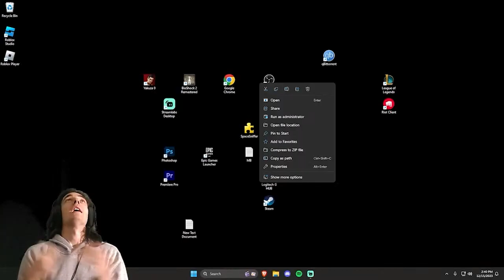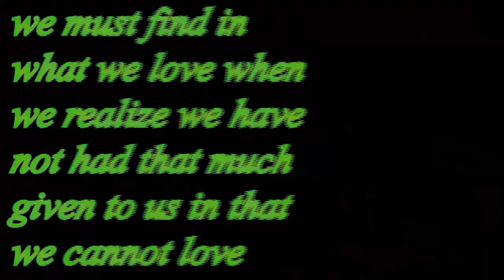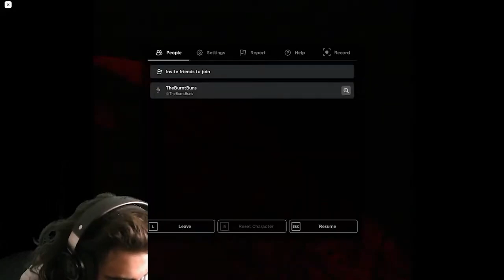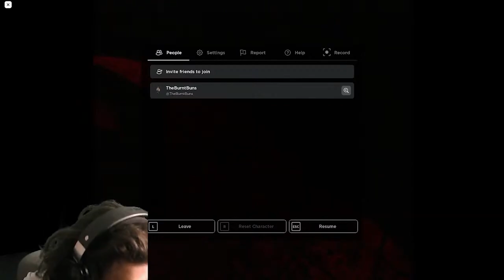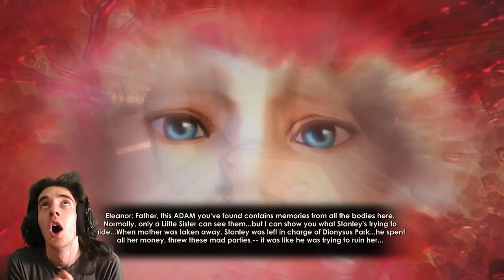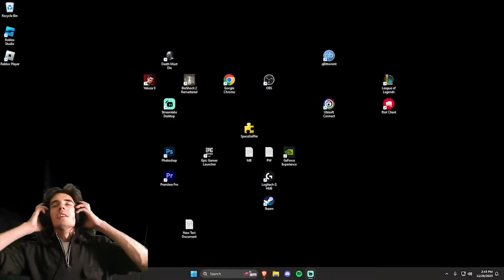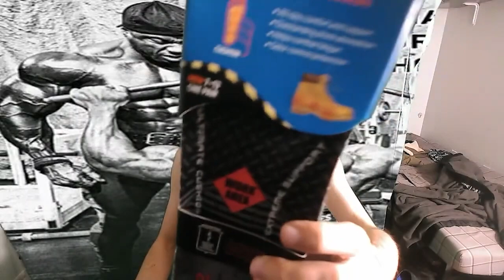BIOSHOCK 2 FUNNIEST MOMENTS #2 (w/ a speckle of Roblox moments.)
HAD TO COOL OFF ON SOME ROBLOX. My sincerest apologies to the zero people that cared.